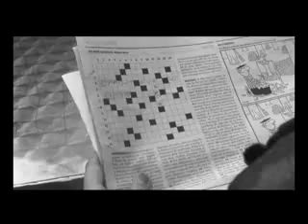Cocaine Sump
Projecte final de Sistemes audiovisuals al TCM